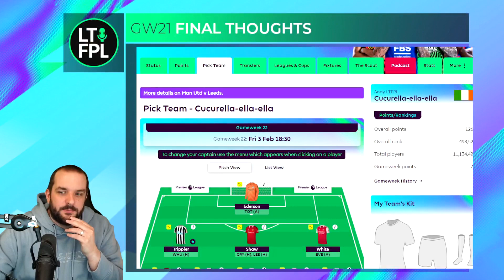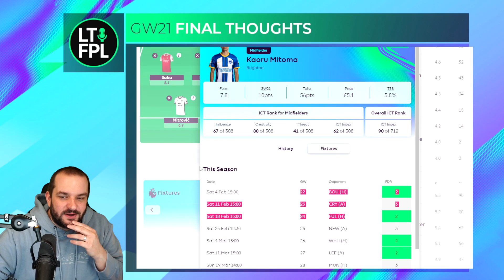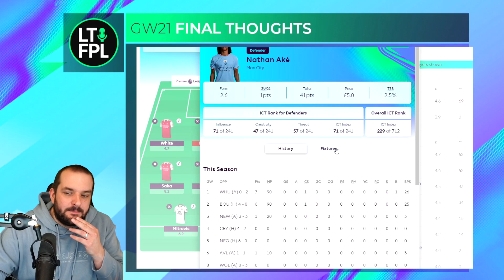FPL TRANSFER TIPS GAMEWEEK 22 (Who to Buy and Sell?) | Fantasy Premier League Tips 2022/23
In this video I talk through some of the most popular transfers for FPL managers ahead of Gameweek 22.
Join the Let's Talk FPL League:

Previous FPL Finishes:

2021/22 - 9,975
2020/21 - 1,294
2019/20 - 162,555
2018/19 - 12,731
2017/18 - 21,436
2016/17 - 4,935
2015/16 - 92,554
2014/15 - 8,492
2013/14 - 104,345
2012/13 - 15,557
2011/12 - 10,463
2010/11 - 20,698

00:00 Intro
01:32 Martinelli
06:20 Almiron
08:48 Mahrez
12:15 Outro